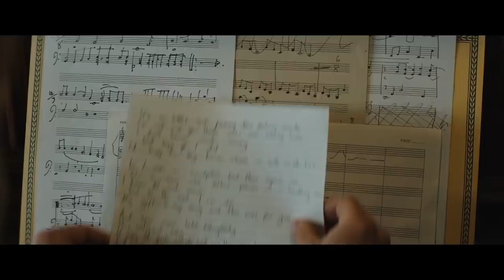ROCKETMAN | Nuovo Trailer ITA del Biopic su Elton John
ROCKETMAN | Trailer ITA del Biopic su Elton John
Diretto da Dexter Fletcher, con Taron Egerton. Prossimamente al cinema.